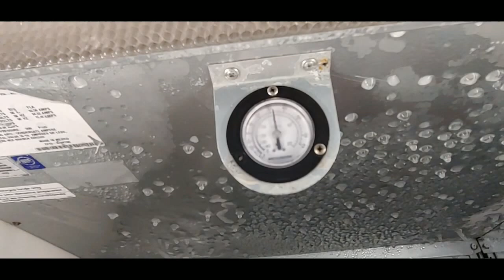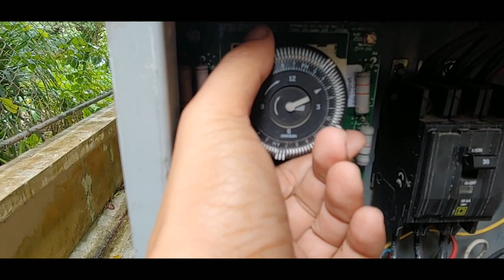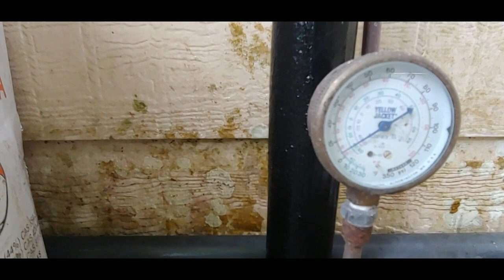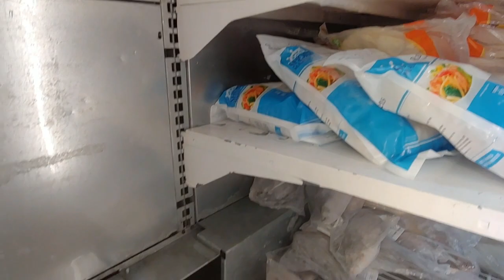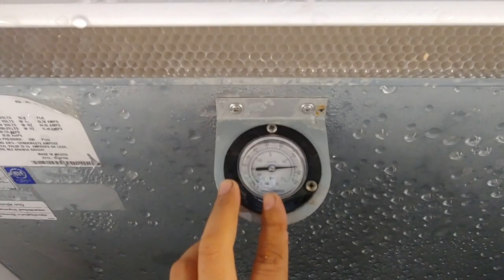HOW TO REPAIR FREEZER EVAP. ICE BUILD UP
This video is showing how to repair freezer evap. ice build up dito ipapa kita kung paano mag troubleshoot ng freezer na ang evaporator ay puno na nang yelo at kung paano mag repair kadalasan humihina ang lamig ng isang freezer kung may na mumuong yelo sa evaporaror sa kadahilanan minsan na sisira ang heating element.

 Disclamer: before you repair or do anything just make sure you unplugged the power or turn off the breaker

MORE VIDEO'S

HOW TO PUMP DOWN SPLIT AIRCON